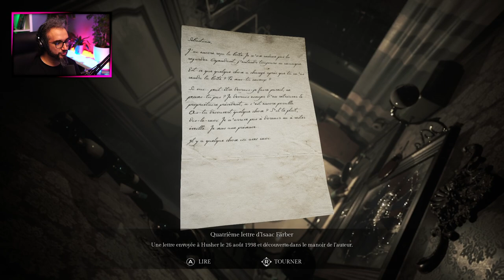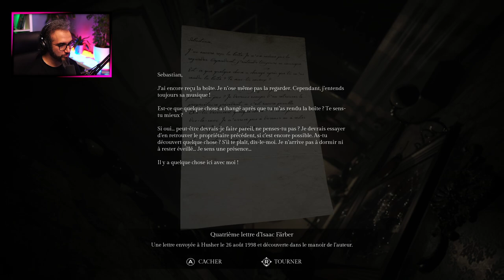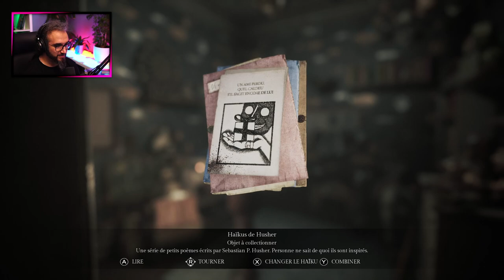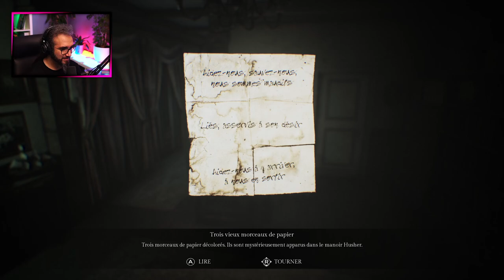L'HORRIBLE VÉRITÉ | PART3 EP1 | GAMEPLAY FR | SONG OF HORROR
L'horrible vérité enfin révélée dans l'enquête de Song of Horror, PART3 l'EP3.